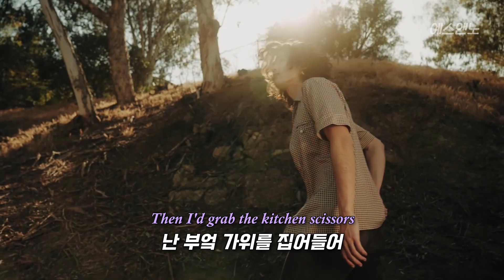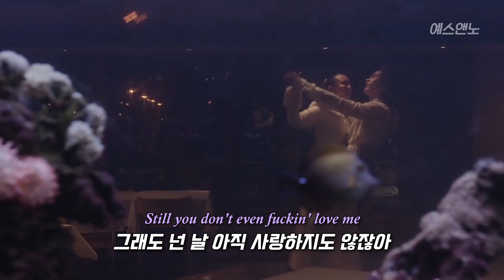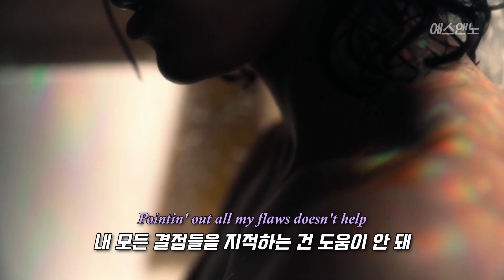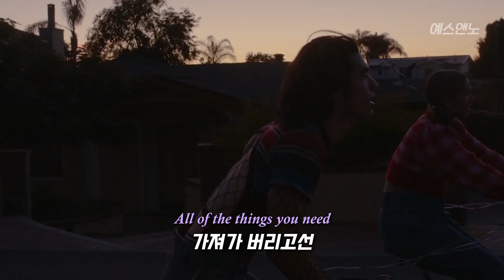🔥🧩 네게 내 자신을 계속 맞춰왔지만 / 𝐂𝐨𝐧𝐚𝐧 𝐆𝐫𝐚𝐲 - 𝐉𝐢𝐠𝐬𝐚𝐰 [번역/해석/가사/한글]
번역 : 예샌노
영상 : 예샌노
검수 : 최계인

평소에 코난 그레이 되게 좋아해서 최대한 빨리 작업하고 싶었는데 사정으로 너무 늦었네요 ㅠㅠ

+일렉 기타 부분 완전 좋지 않나요😆